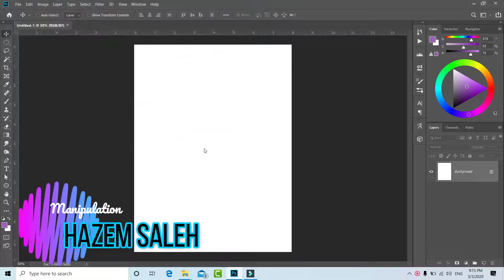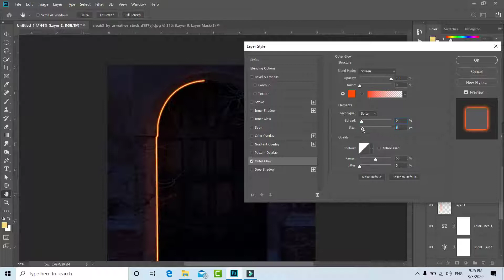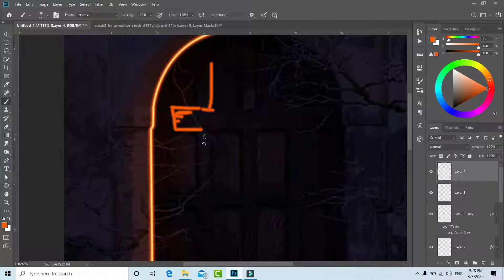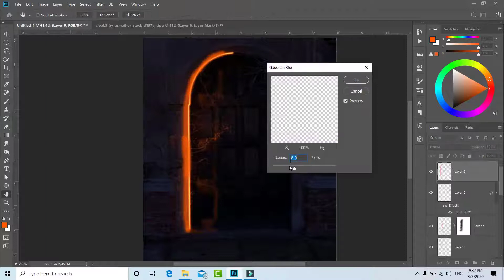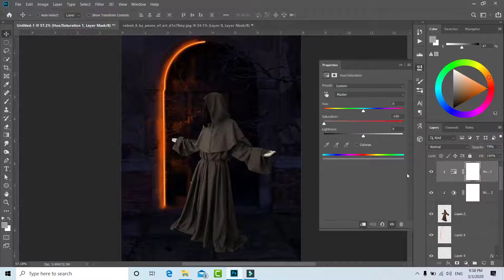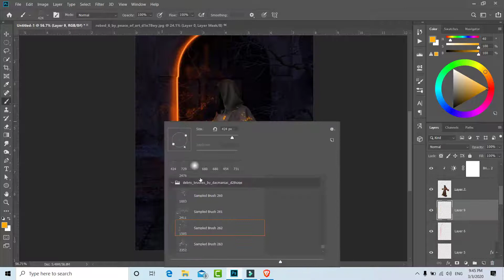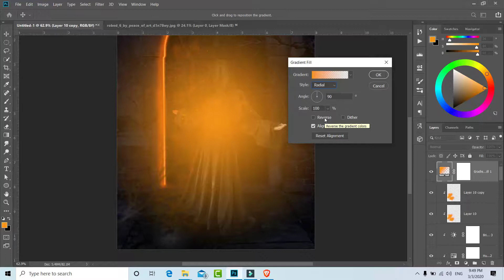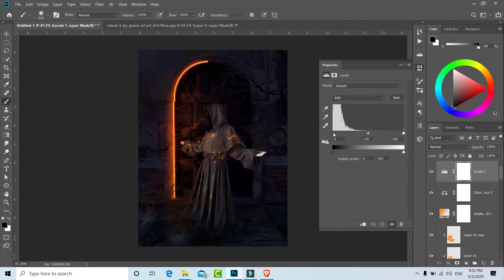Photoshop Tutorial| Hell Photo Manipulation in Photoshop CC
Sources
Branch